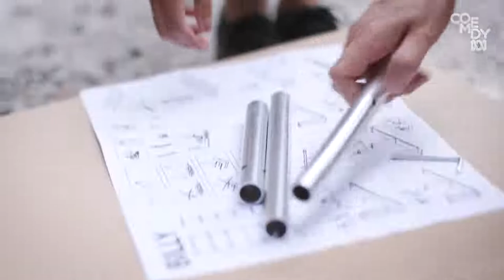The World's First Deconstructed Restaurant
Deconstructed food. Is it just for toffee-nosed arseholes, or can it also be for pretentious wankers?